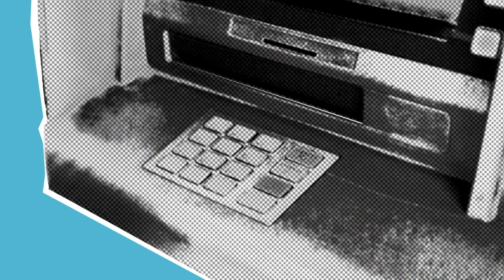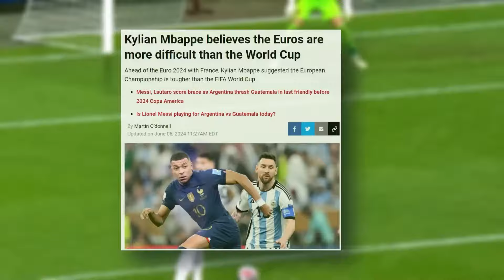10 БОЗИНГАРЕ, КИ ДАР ЕВРО ВА КОПА АМЕРИКА ЗЕРИ ФИШОР ҚАРОР ХОҲАНД ГИРИФТ!